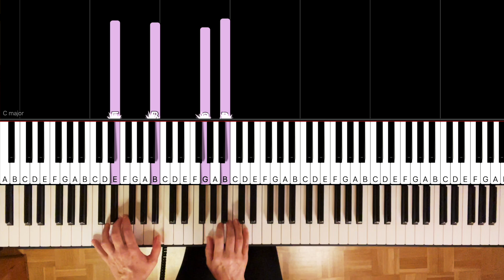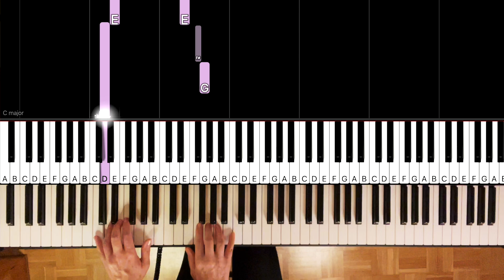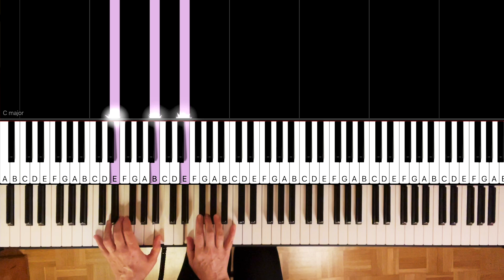Mockingbird EMINEM Piano Tutorial FREE Piano Sheet Music #24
Lerne mit diesem Tutorial, wie du Mockingbird von Eminem auf dem Klavier spielen kannst und erhalte einen KOSTENLOSEN Noten-Download! Perfekt für Anfänger und Fortgeschrittene gleichermassen. ⏰ 00:33 Original/fast, 01:27 Leicht/slow

🎵 Dieser Kanal bietet Klavierhilfe und wunderschöne Musik.